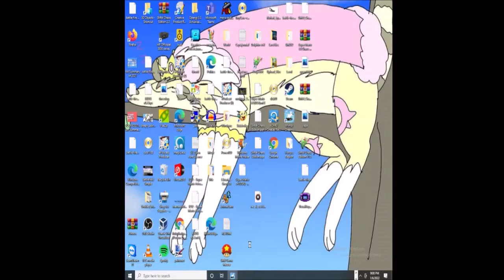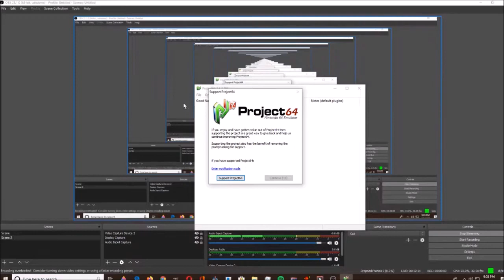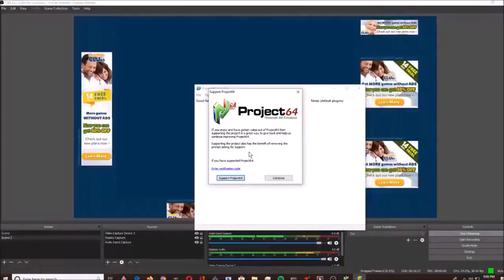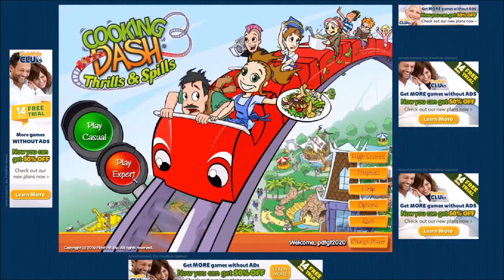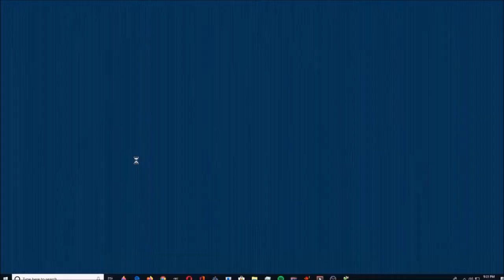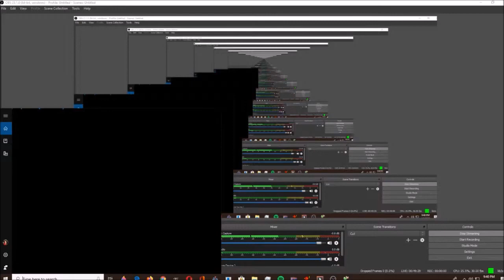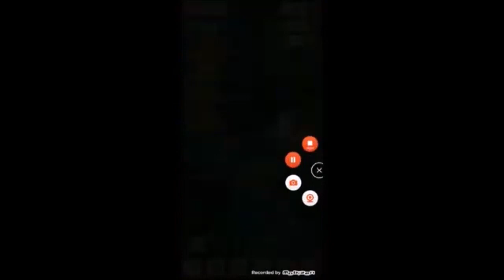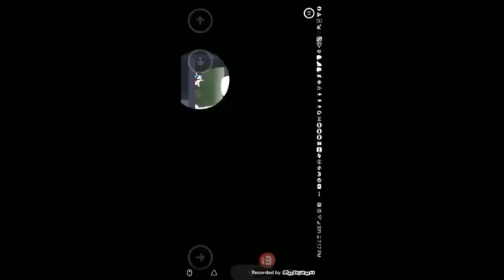February 27, 2024(5)